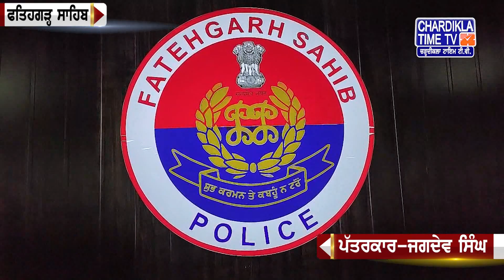Punjabi News Live Today | Punjabi Latest News Today | Top News | Chardikla Time Tv News